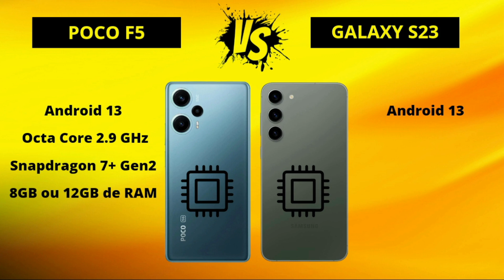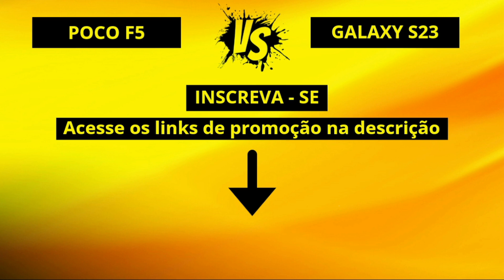Poco F5 5G vs Galaxy S23 5G [COMPARATIVO]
Qual é o melhor smartphone: Poco F5 5G ou Galaxy S23 5G  ?
Neste vídeo fizemos um comparativo técnico e falamos qual dos smartphones foi o VENCEDOR.

🛒 COMPRE COM SEGURANÇA:
📲 Poco F5
📲 Galaxy S23

Fire TV Stick | Alexa